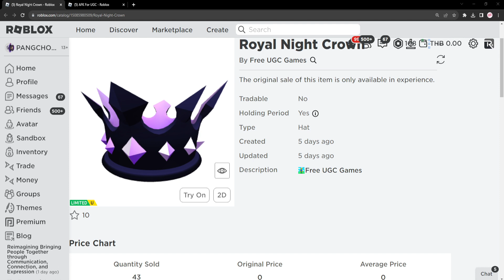ROBLOX FREE ITEM | 📌ด่วน ตอนนี้ สอนรับของฟรี " มงกุฎสีดำม่วง "โคตรเท่เลย ต้องมี 2,500 ชิ้น